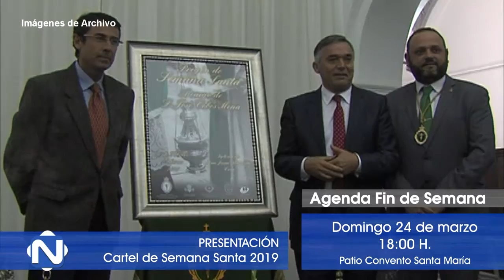AGENDA FIN DE SEMANA 220319 NOT5